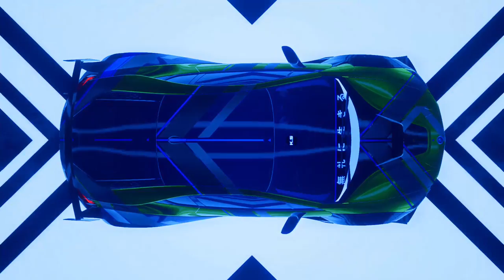Did some races with a friend